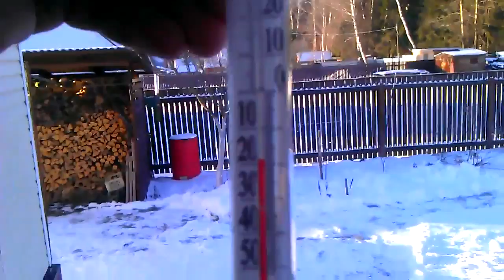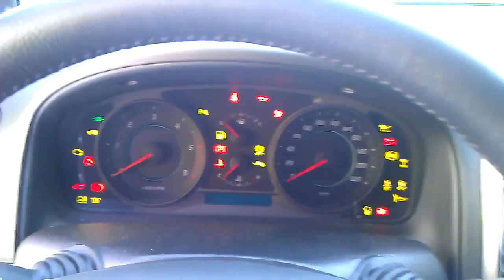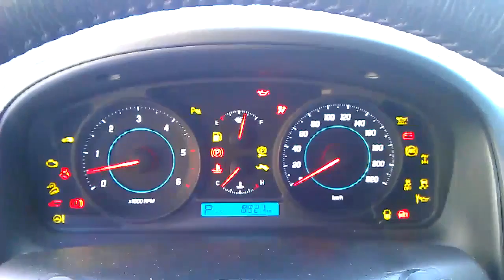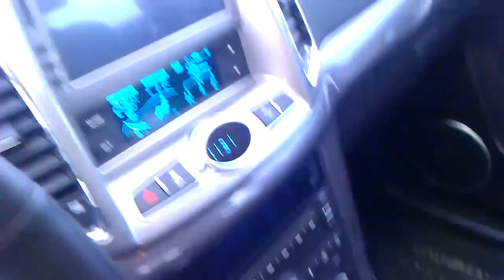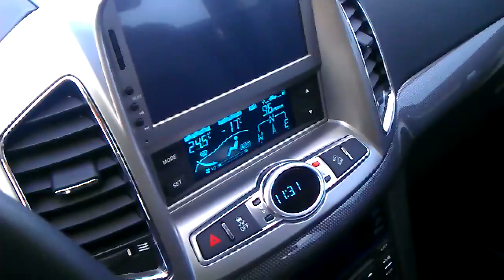2 2L Diesel Engine Start at 18 Chevrolet CAPTIVA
Запуск двигателя при -18
Прошу прощения, сигарета во рту.